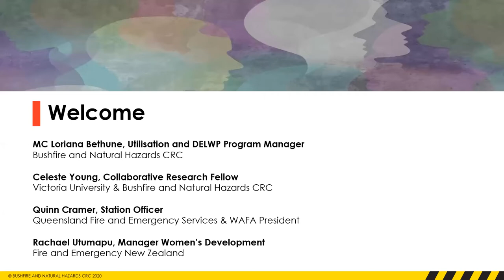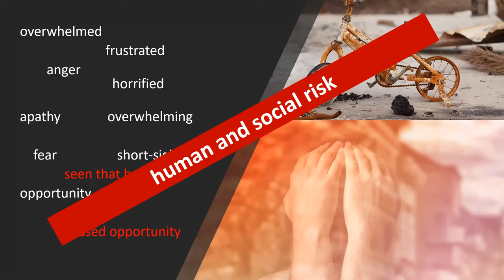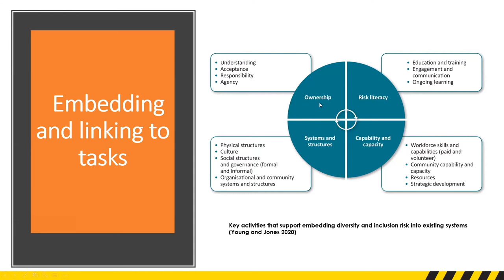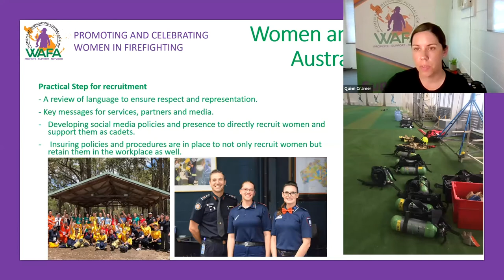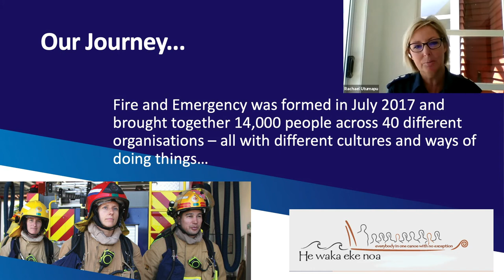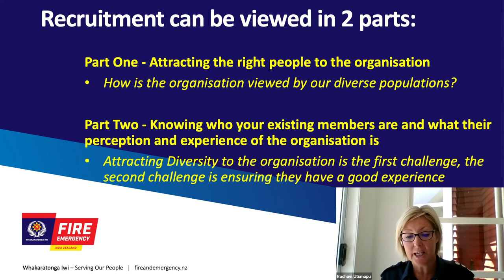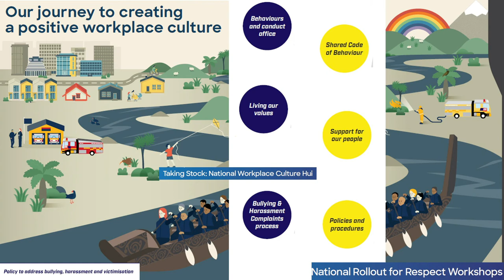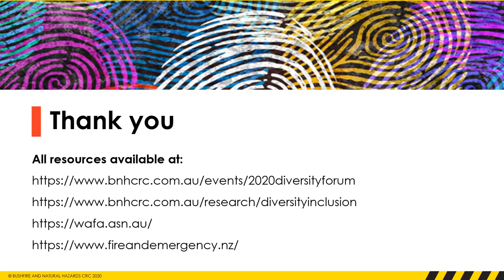Diversity and inclusion in emergency management: from policy to practice | Online forum recording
This is a recording of the Diversity and inclusion in emergency management: from policy to practice online forum, hosted by the Bushfire and Natural Hazards CRC in partnership with Women and Firefighting Australasia, Victoria University, Queensland Fire and Emergency Services and Fire and Emergency New Zealand.

This live online forum took place on 2 December 2020 across several locations in Australia and New Zealand with a panel of expert speakers to discuss how to effectively implement diversity and inclusion policies in emergency management sector practices.

Chapters:
0:00  |  Introduction - MC Loriana Bethune, Bushfire and Natural Hazards CRC
3:35  |  Celeste Young, Victoria University & Bushfire and Natural Hazards CRC
19:28  |  Quinn Cramer, Queensland Fire and Emergency Services & Women and Firefighting Australasia
29:57  |  Rachael Utumapu, Fire and Emergency New Zealand
41:48  |  Q&A session

The forum saw a fantastic discussion on diversity and inclusion, and plenty of thought-inspiring questions came through that couldn’t be answered in the hour of the event, so all the panellists recorded a follow up panel Q&A session to keep this important discussion going and answer all the questions received.

Access and download all the mentioned resources on the CRC event